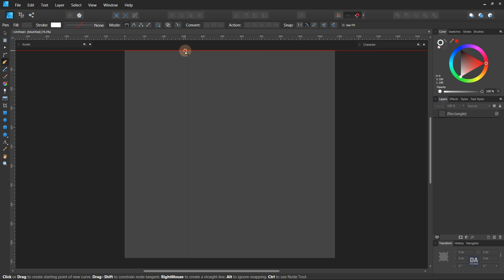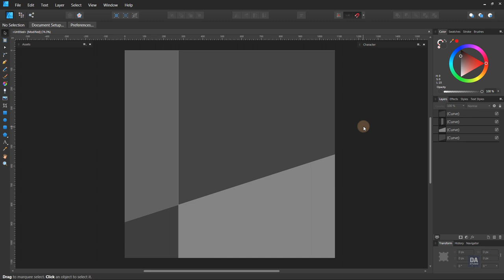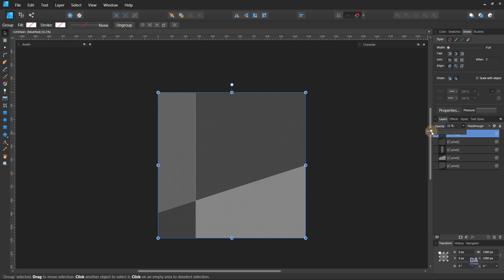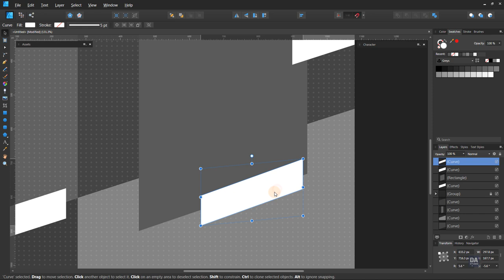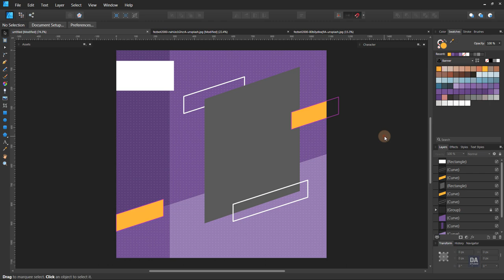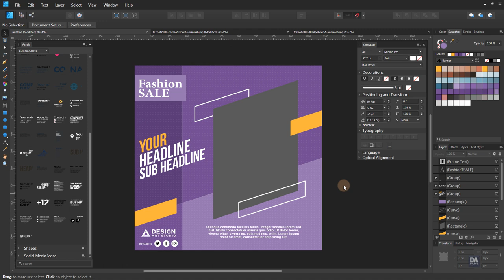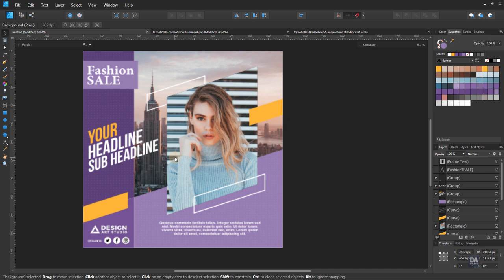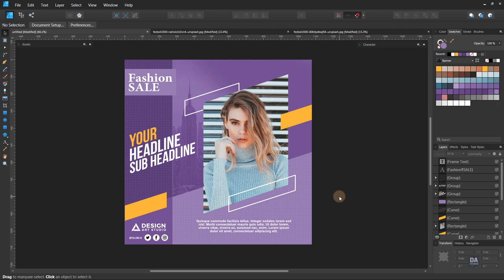Fashion Advertisement Poster Design in Affinity Designer